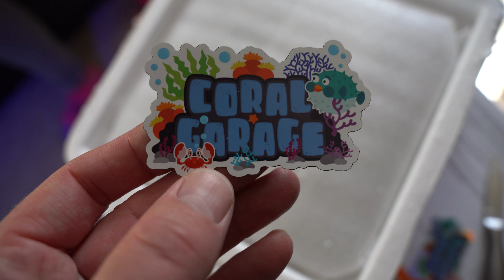Check Out These New Corals - This is pretty exciting!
Check out Coral-Garage!